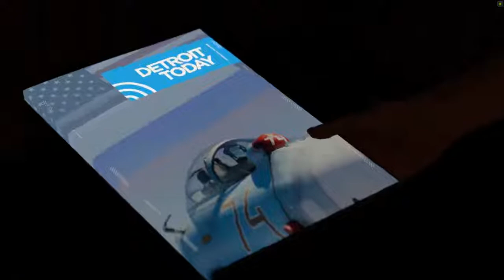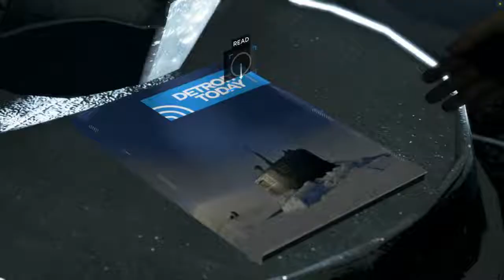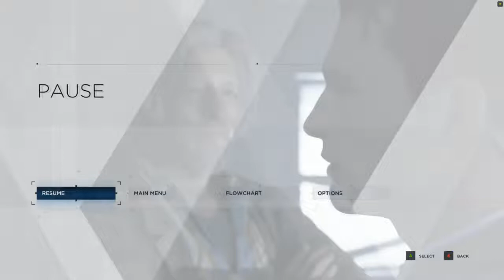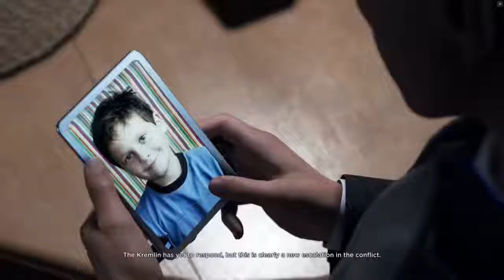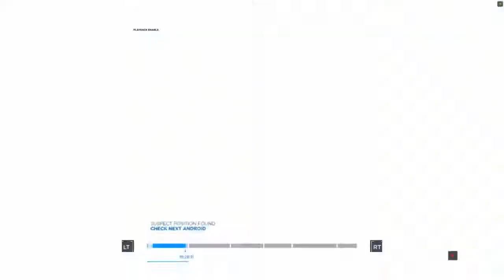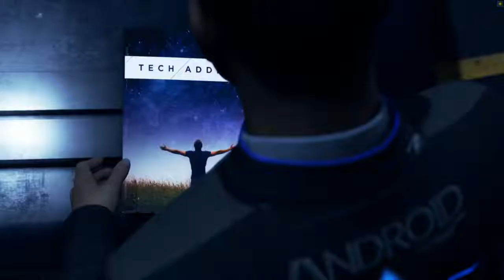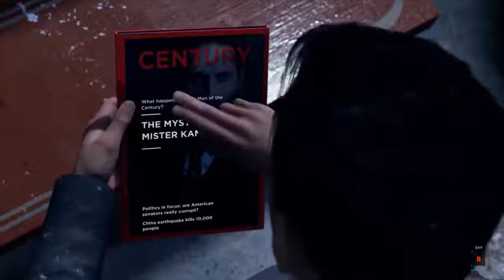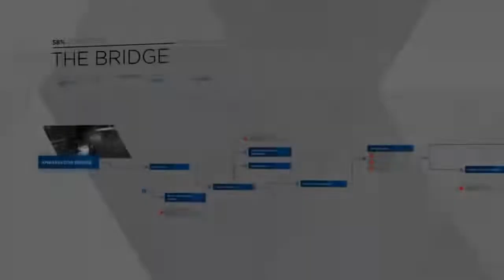THESE ANDROIDS MIGHT NOT BE THAT SMART | Detroit Become Human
SERIOUSLY THESE ANDROID NEED A MEMORY UPGRADE OR SOMETHING
THEY ARE NOT THAT SMART...
YOU LOOK AT WHAT SEEMS TO BE THE HAUNTED MANSION FROM A CONJURING MOVIE, YOU ARE SUPPOSED TO SAY "AHHH HEEELLLL NO"...
NOT GO INTO THE DAMN HOUSE